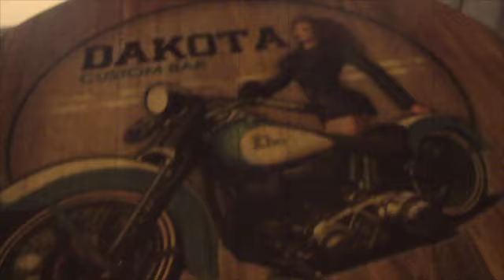At The Hop ( Danny & The Juniors " Cover " ) SPEED LIMIT CRUISER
Pedro Cristóbal ( Guitarra y Voz ) , Ricardo Virtanen ( Batería y Voz ) , Miguel Angel Reyes ( Contrabajo y Voz ) , Saturnino " Duck Step" Ortiz , Carlos Sianes y un montón de amigos se reunen la lluviosa tarde del Domingo 17 de Noviembre de 2013 en Dakota Custom Bar para recrear el famoso tema de 1957 de Danny & The Junniors , que ya inmortalizaron en la película American Graffiti en 1973 Flash Cadillac & The Continental Kids.